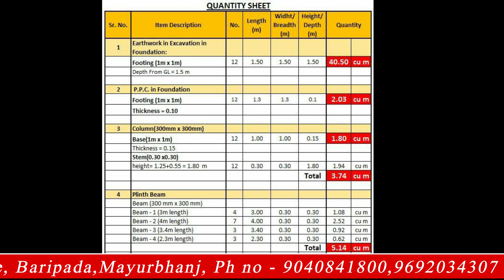OUR OFFICES WORK DETAILS